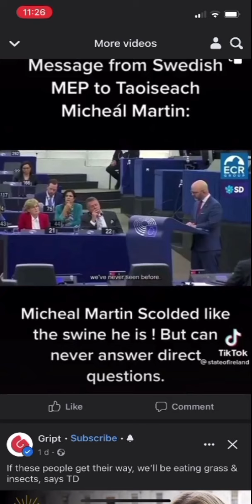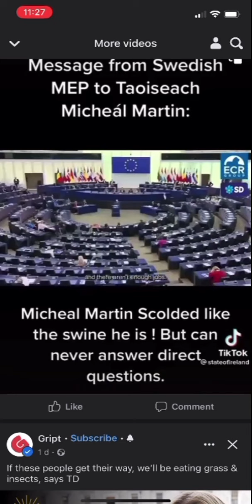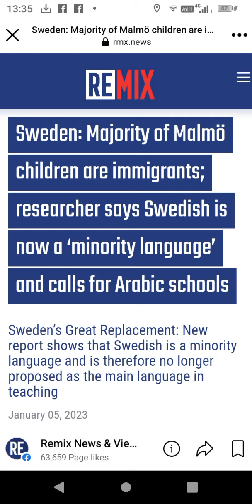Far right homeless families, young girls, and Grandmas, fear Fascist failures